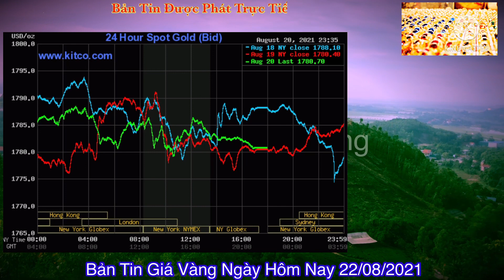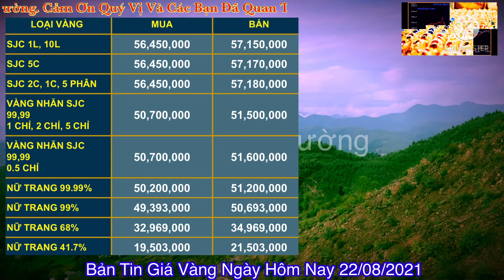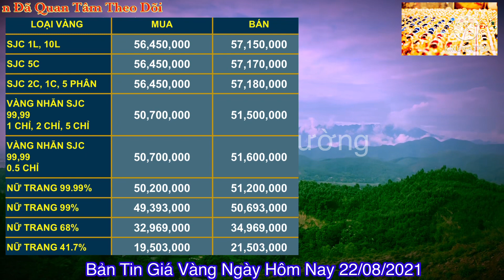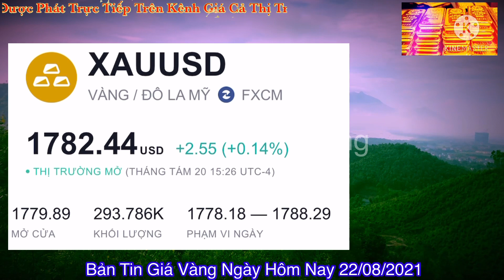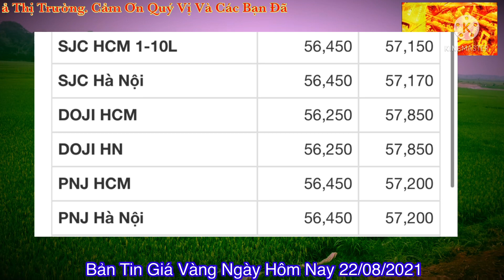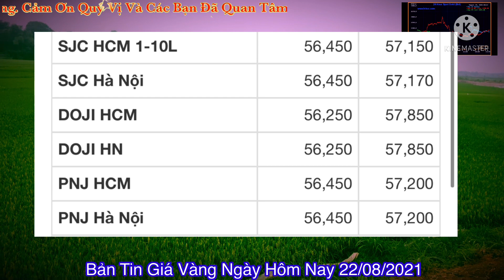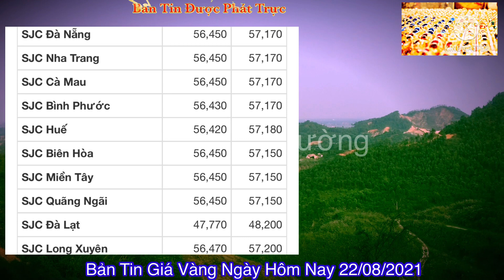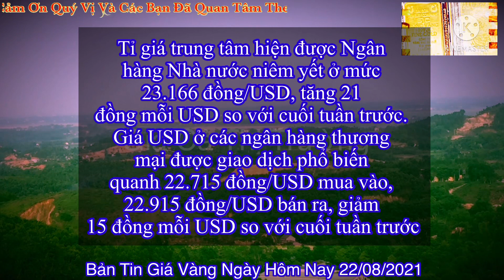Giá vàng hôm nay 9999 ngày 22/8 | GIÁ VÀNG MỚI NHẤT || Bảng Giá Vàng SJC 9999 Bây giờ giá bao nhiêu?